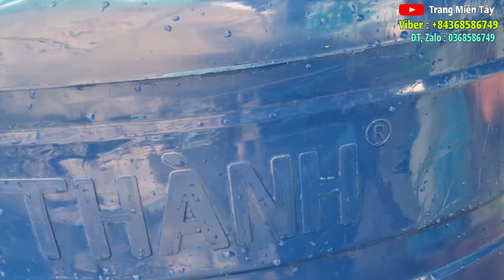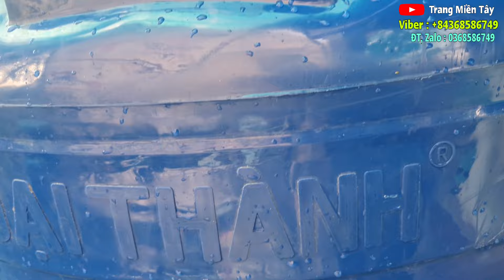984 THẦY THẬT TÁNH VÀ BÁC HUỲNH PHƯỚC CƯƠNG THỰC HIỆN MƠ ƯỚC CHO G.Đ CÔ 3 CHUỘT | trang miền tây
THẦY THẬT TÁNH VÀ BÁC HUỲNH PHƯỚC CƯƠNG THỰC HIỆN MƠ ƯỚC CHO G.Đ CÔ 3 CHUỘT | trang miền tây